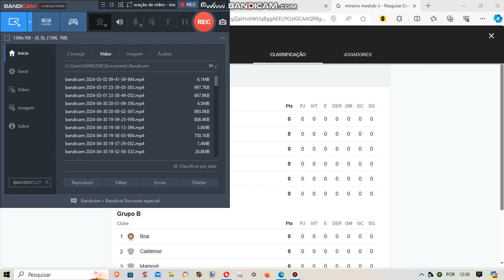RECORDING THIS BEFORE IT GETS UPDATED